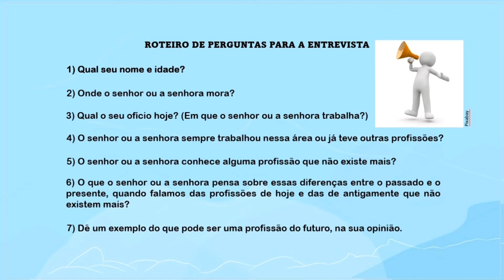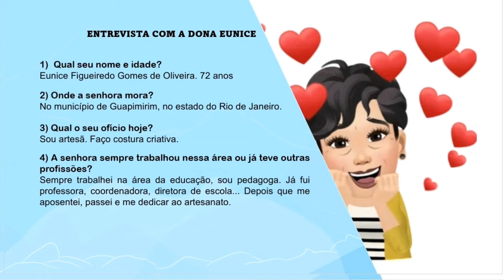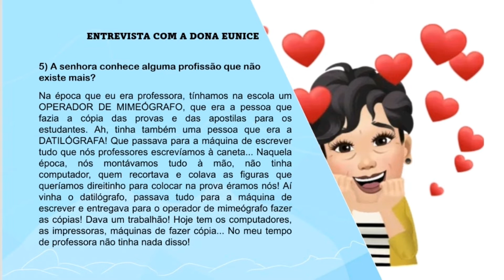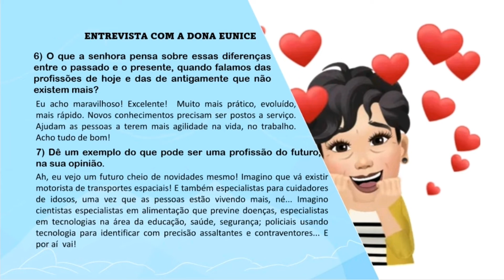Trabalho de ontem e de hoje | Rioeduca na TV – Agora é com você - 4º Ano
A professora Juliana Figueiredo apresenta a aula Trabalho de ontem e de hoje.
Habilidades trabalhadas: Comparar atividades de produção e trabalho no espaço social da comunidade, bairro, cidade ou município em diferentes épocas.